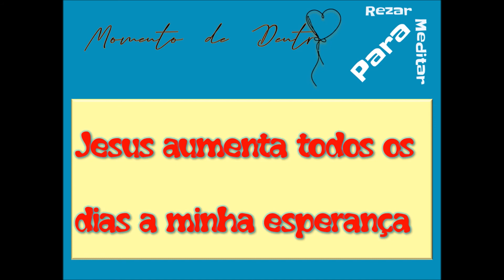MdD mais miúdos | Constança (5º B) e João Vermelhudo (Sala azul) | 2020.10.19